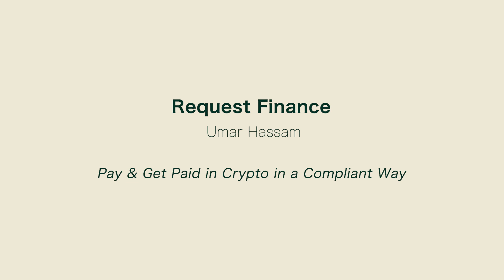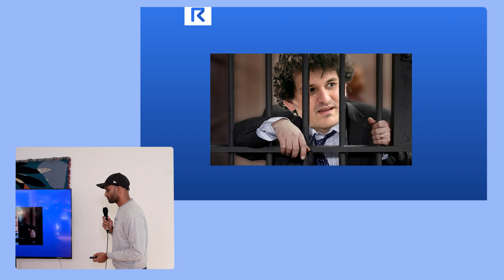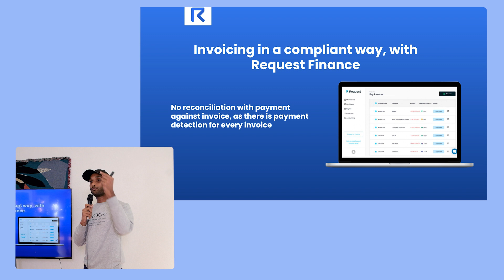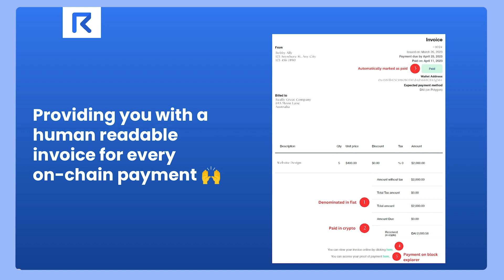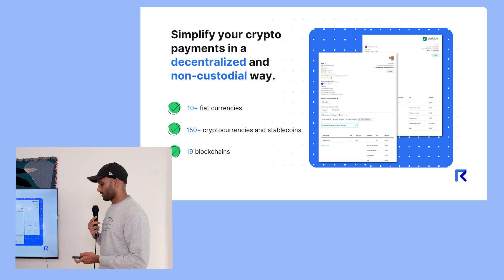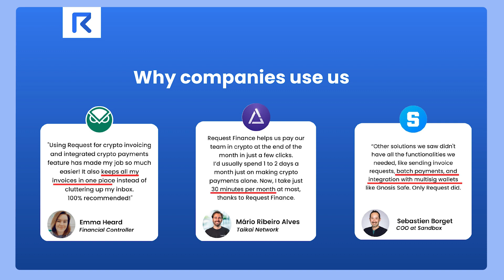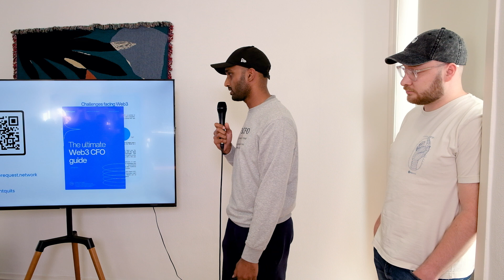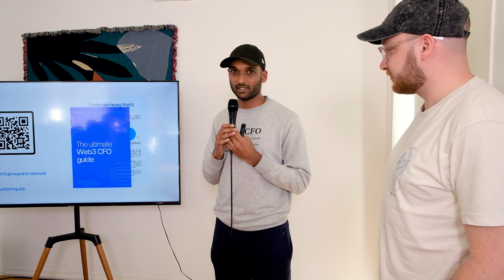Gnosis Meet Up #6 with Request Network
Join us at the Gnosis Ethereum Meetup in Lisbon, where experts and enthusiasts discuss Ethereum developments and look into the best new projects in town.

The crypto community in Lisbon is growing fast. Gnosis is excited to bring our community together on an ongoing meetup, where we'll feature guests and a panel of speakers along with drinks and food